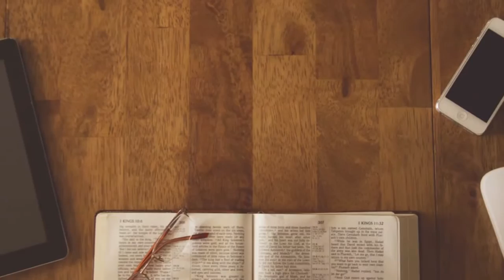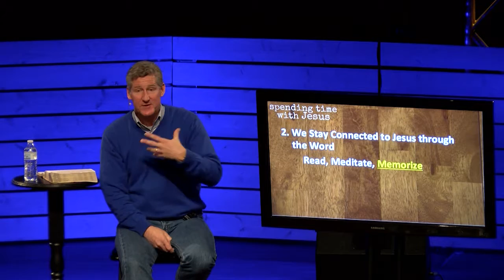Connecting with Jesus - John 15:4-12 (January 17, 2016)